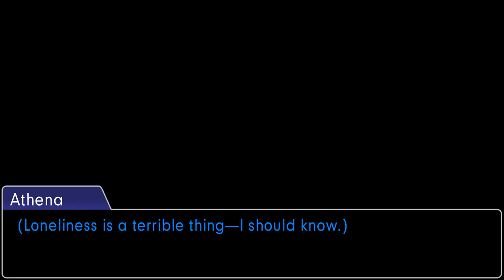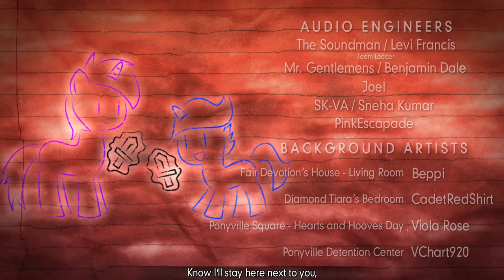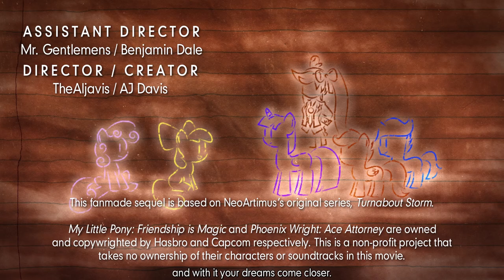[2-5] Ace Attorney: Elements of Justice ~ Stop All the Clocks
Welcome to Elements of Justice! The sequel to the Ace Attorney x My Little Pony: Friendship is Magic crossover, Turnabout Storm!

After the events of Turnabout Storm, Phoenix Wright returned home to continue his life as a lawyer. During this time, he experienced the dark age of the law which he helped bring to an end, thanks to his new allies Apollo Justice and Athena Cykes. However, during those tumultuous years in the human world, only a year and a half passed for Twilight and her friends. For them, a dark cloud has begun to form over Equestria, with supposed murders now becoming an ever-present issue, threatening to destroy the harmony which has reigned for so long.

Will the Wright Anything Agency save Equestria… or will their return bring about its total collapse?

Director's Message:
HELLO EVERYONE! We got another episode ready!

We have a lot more members in the team now, and production is now smoother than ever! Meaning we can work faster AND be more efficient! We just continue to learn how to be a better team, and we make higher quality content as a result, so we cannot wait to show you how we've improved from the last investigation episodes!

I also want to thank all of you for supporting Bonds of Justice, and the Director's Commentaries, as they allow us to give you guys even more content while we work on the main episodes! You guys are the best!

Now enough talking! In this episode, it's finally time that we met... the spitting image an old friend.

THUMBNAIL ART MADE BY CADETREDSHIRT and YDGEON!

Note: There's been an error in the credits. The song Distant Memory is the original version and not the cover listed.

TIMESTAMPS:
0:00 Scene 1
7:15 Scene 2
15:13 Scene 3
19:24 Scene 4
35:26 Scene 5
47:50 Scene 6
1:00:50 Scene 7
1:07:12 Scene 8
1:16:55 Credits

MrG says you all smell like British coffee houses